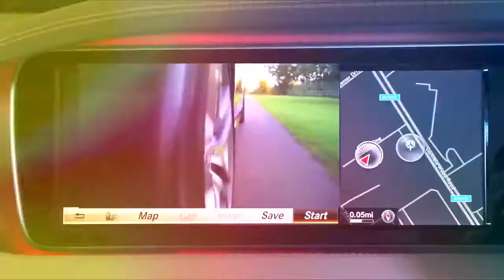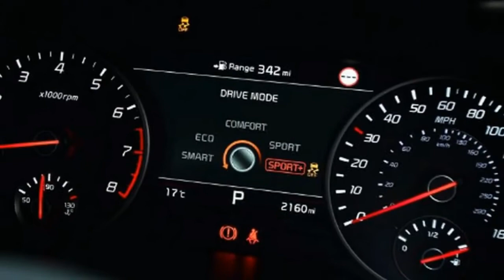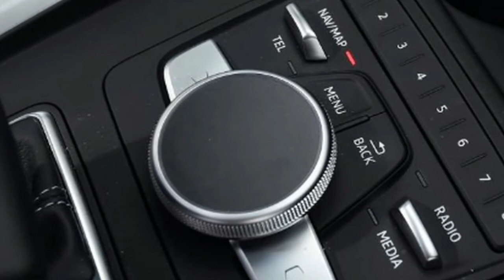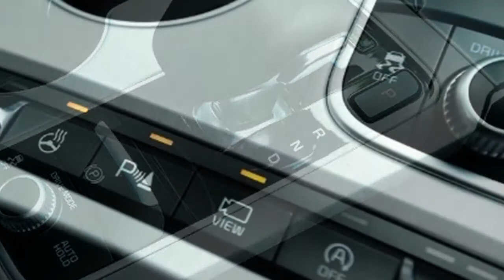Which One Do You Choose?? Kia Stinger vs Audi S5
Two style-focused V6 four-doors do battle, as the new Kia Stinger takes on the premium Audi S5
Ten years ago few people would have guessed that Kia, the South Korean manufacturer best known for its reasonably priced hatchbacks, SUVs and superminis, would bring out a car that directly rivals one of Audi’s most accomplished fast family models. Yet that is exactly what has happened with this, the Kia Stinger GT S, which has set its sights firmly on the Audi S5 Sportback.

It’s a big leap for a company such as Kia to take on a brand like Audi – but the Stinger’s 3.3-litre twin-turbo V6 ensures it has the performance to rival the S5, even if the £40,495 price means it’ll have to impress buyers used to premium models.